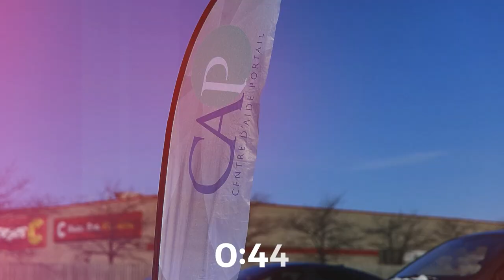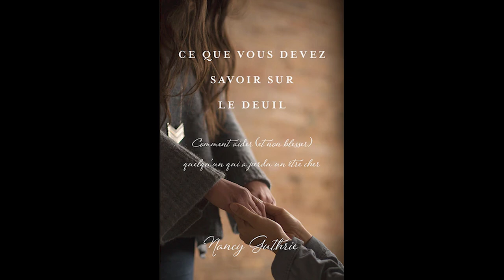Simon Archambault - Dieu est-il juste?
Pasteur Simon Archambault
Série Perspectives
9 octobre 2022